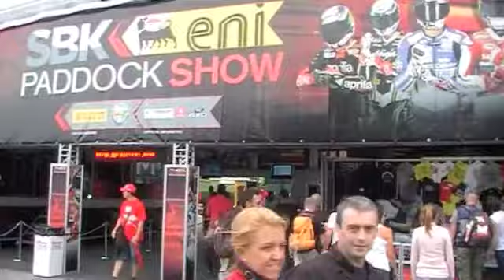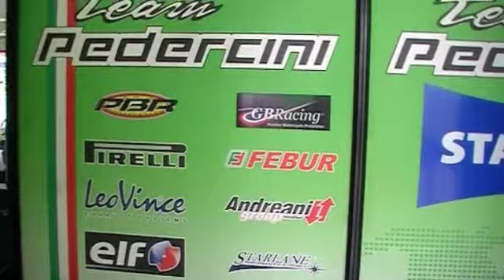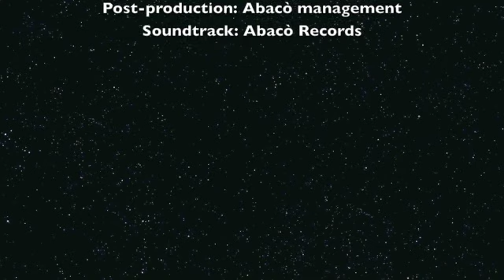WSBK Misano Box & Grid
Week-end WSBK 2012 tappa Misano, tutto quello che succede prima di una gara...